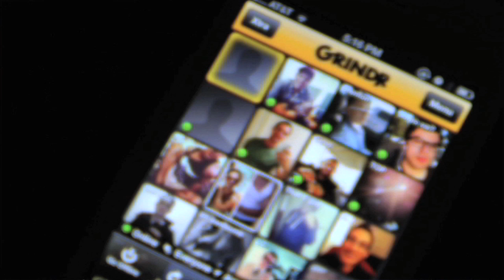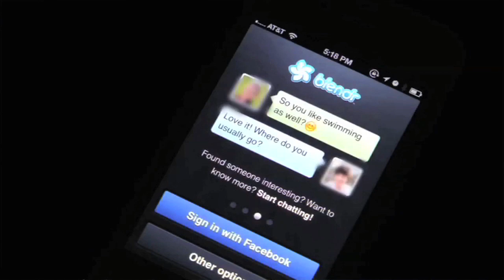CSUN On Point 03/05/13 (HD) Hosts: Yasuo and Hanafy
Guests: Dr. Kristyan Kouri, Prof. Robert Wonser, Mynor Portillo